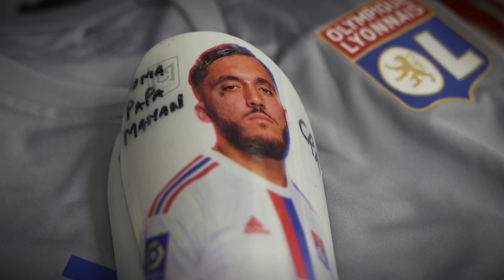👀 Rayan Cherki lors d'OL - Metz | Olympique Lyonnais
À quelques heures de notre 16ème de finale contre Chambéry on se met dans l’ambiance en revivant notre qualification face à Metz dans la peau de Rayan Cherki. 💫